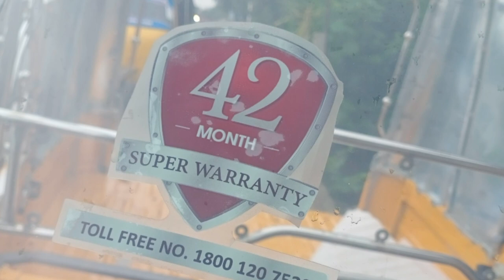ape bs4 passenger auto price 2023 telugu / ape auto price 2023 // ape bs4 2023 price telugu,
my face book page following

ప్రతి వాహన అటోలు ఫొటోస్ ఇక్కడ నుండి డౌన్లోడ్ చేసుకోవచ్చు